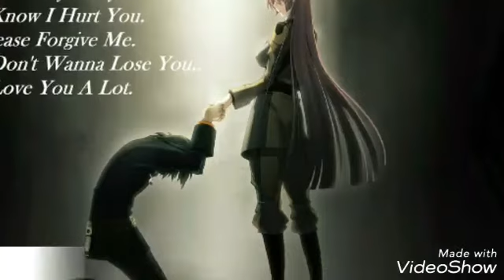Mile ho tum hamko / whatsapp statu / sameer sanadi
send your talent videos to 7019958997